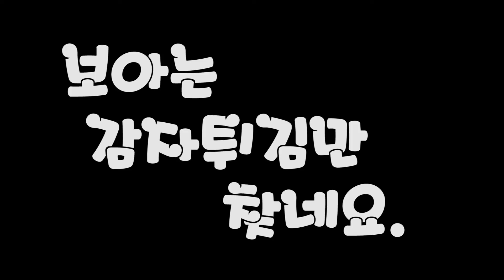오페라 하우스 지붕은 무엇으로 만들어져 있을까??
오랜만에 시드니 여행길에 오페라 하우스를 들럿는데
오페라하우스 지붕을 멀리서만 봤지 자세히 본적이 없어서
가까이 다가가서 어떻게 생겼나 봤네요.

멀리서 보면 반질반질 윤이나서 어떠려나 궁금했는데.